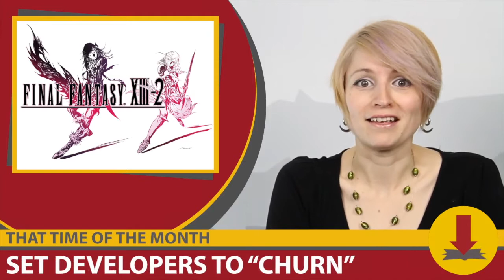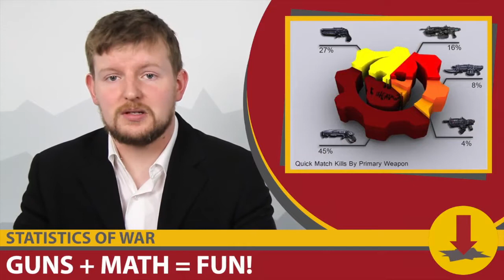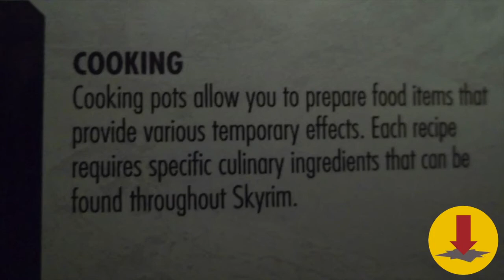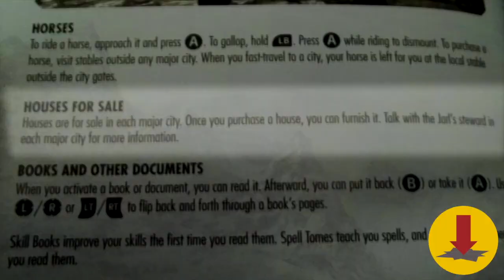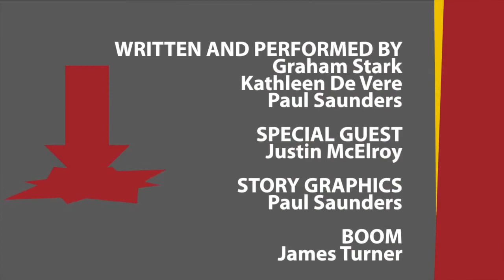CheckPoint, Manual Stimulation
New info and features every two weeks for Final Fantasy XIII 2, weapon statistics for Gears Of War 3, hackers insert a new character into Super Smash Bros. Brawl and more!